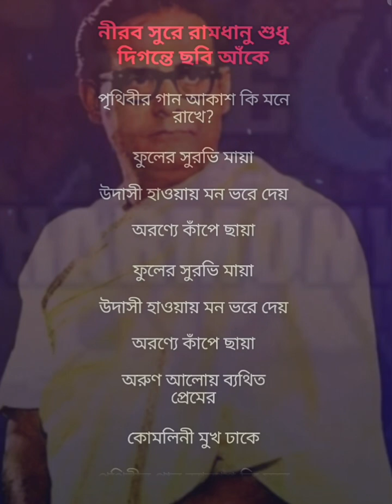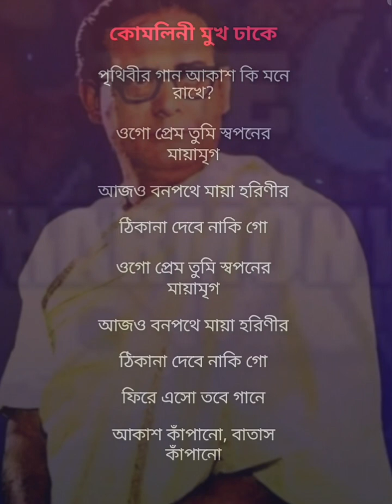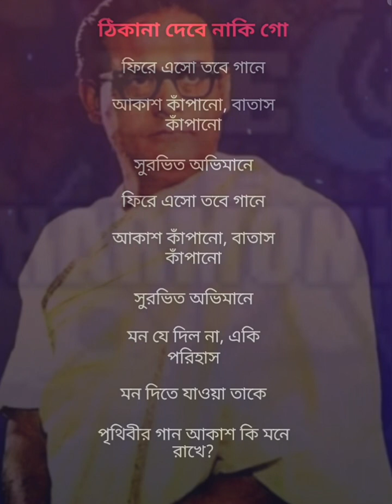পৃথিবীর গান আকাশ কি মনে রাখে হেমন্ত মুখোপাধ্যায় Karaoke Music with lyrics 😭 Sadsong😭